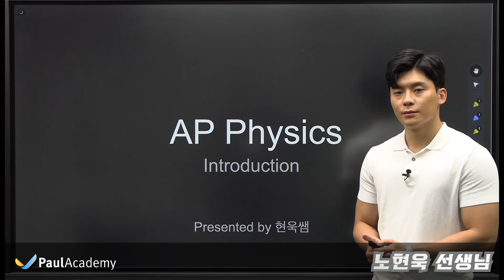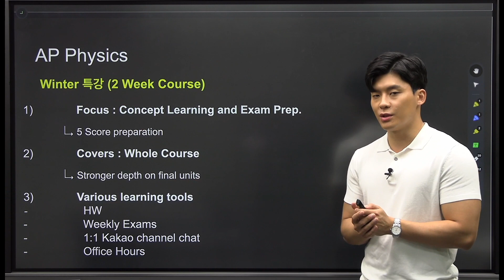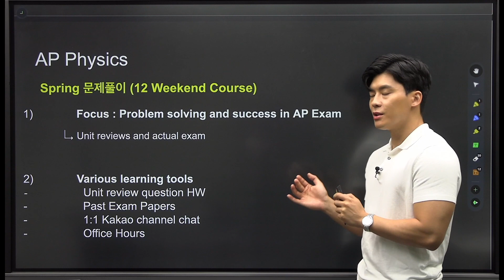현욱샘의 AP 커리큘럼 안내